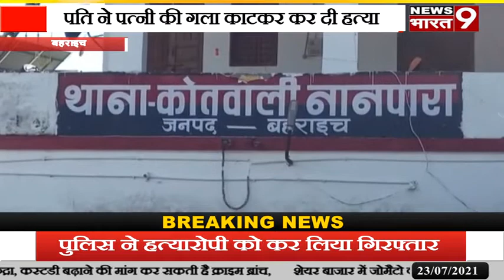बहराइच: पति ने की पत्नी की हत्या